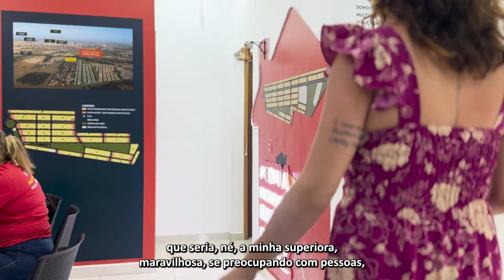DIA DA MULHER - TIME PACAEMBU | PACAEMBU CONSTRUTORA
No Dia internacional da Mulher, convidamos a todos à reflexão sobre a importância desta data e reafirmamos o nosso compromisso em criar um ambiente de trabalho onde todas as pessoas se sintam valorizadas e respeitadas.

Sabemos que ainda há um longo caminho a percorrer, reconhecendo os desafios que as mulheres enfrentam diariamente.
Como forma de agradecimento a todas as mulheres que fazem parte da FamíliaPacaembu e contribuem diariamente para o sucesso da nossa empresa, fizemos um vídeo para homenagear a cada uma de você!